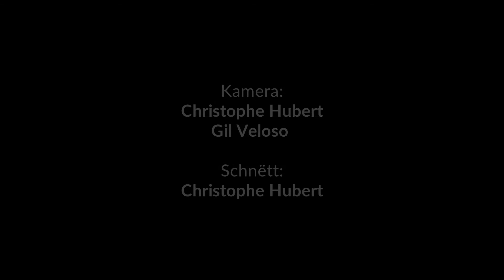Prépare toi pour l'aventure : inscris-toi aux JMJ 2023 ! [Version intégrale]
Inscriptions pour participer aux Journées mondiales de la jeunesse (JMJ)

Toutes les informations concernant le contact, l'agenda, le newsletter et l'organisation